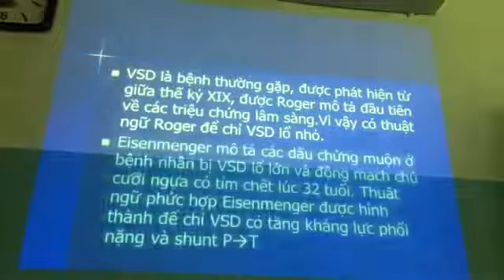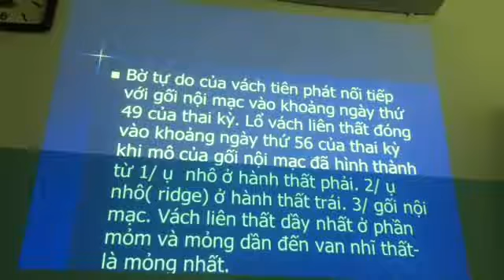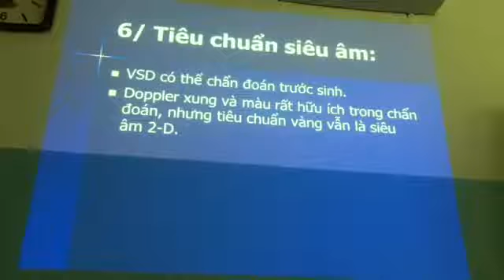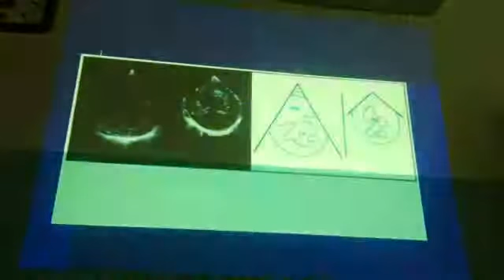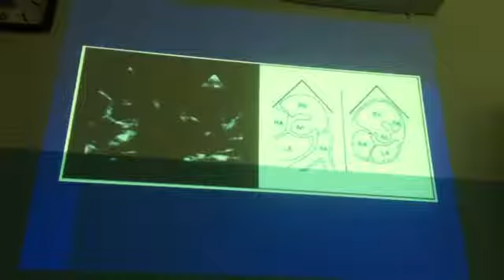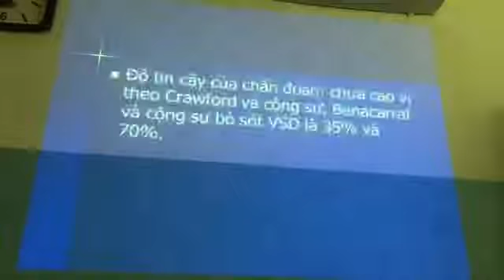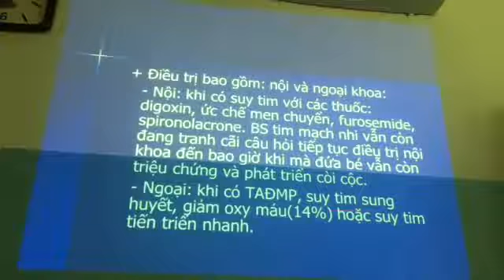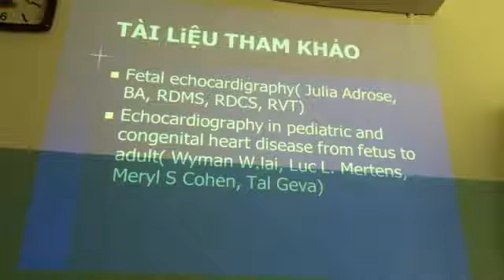SIÊU ÂM TIM THÔNG LIÊN THẤT